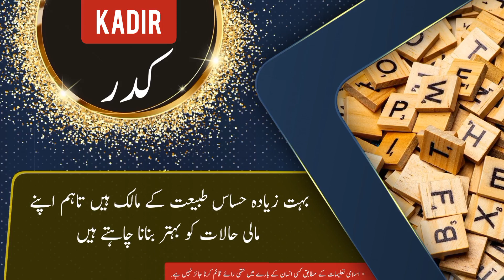Kadir name meaning in urdu and English with lucky number | Islamic Baby Boy Name | Ali Bhai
کدر نام کے معنی ، لکی نمبر اور اس کی تفصیل کیا ہے

assalamualaikum

In this video you will find all kind of details about a urdu name ( Kadir ) in urdu and english language so must watch this video if you have questions  in your mind about Kadir word or name Kadir ( Kadir is Boy name ) like meaning of Kadir or Kadir name meaning , Kadir name ka matlab kya, Kadir name ka meaning kiya hain, Kadir ka lucky number kiya hai, baby name Kadir meaning ke mane kya hain, Kadir kis zuban ya languag ka lafaz hai. kiya Kadir muslim name hai ya none muslim name ha, kiya Kadir male or Boy name hai ya Boy or larki ka naam hai, Kadir urdu main kaise likhte hain , meaning in hindi, or if you have any other questions so you can ask in comments section

thanks